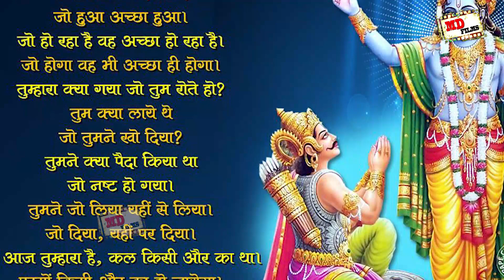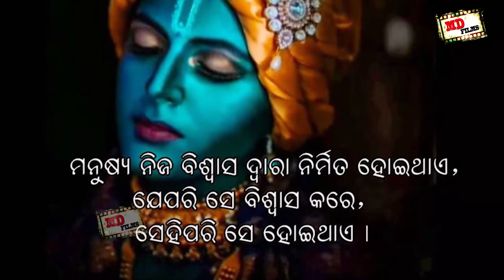ସରଳ ଗୀତାମୃତ ଲହରୀ //Writer : Baba Sri Baikunthanath // Singer : Sanjay Mohanty // Dir : Dilip Mohanty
sarala gitamruta lahari by baba baikunthanath
(Mangalacharana)
*Singer : Sanjay Mohanty
*Musician : Musician : Ranjit , Chakradhara,Rabi,Tulu
* Music Designer : Maheswar Ratha
* Camera : Bana Papu
* Edit : Sudhansu Sekhar Rout
*Asst Director & Prod Manager : Biswajit Mohanty
* Director : Dilip Kumar Mohanty

This is the Copyright content of MD FILMS. Any re-upload (Audio or Video) is strictly prohibited of this content. Legal action will be taken against those who violate the copyright of this content !